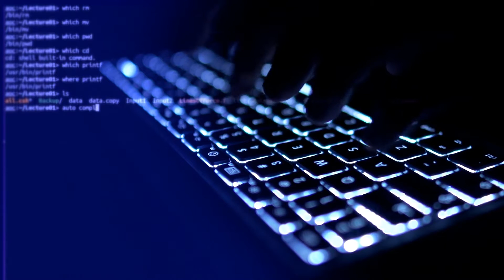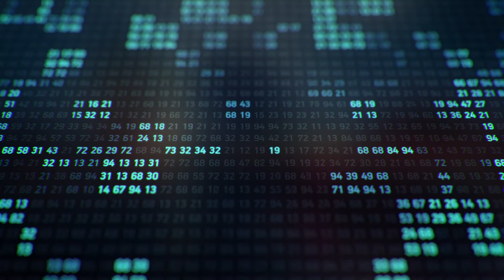Tech Trends 2017: Dark analytics: Analyzing unstructured data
Tracie Kambies, principal, Deloitte Consulting LLP, shares how computer vision and pattern recognition are illuminating unstructured data. Explore this trend